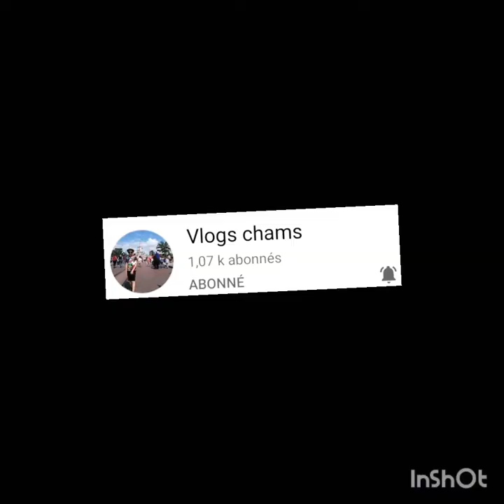Se préparer pour le réveillon du Nouvel An à Disney تحضيرات راس السنة في ديزني